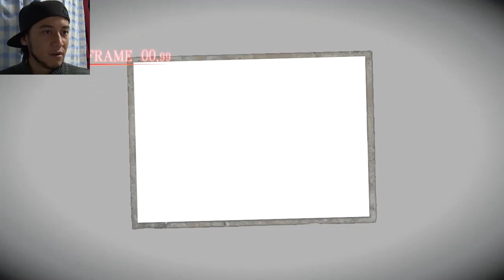Um medroso jogando Fatal Frame 5 Part-31 (Legenda PT-BR)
Reparem no meu sorriso quando eu descubro com quem a Miku casou

Conto com o seu joinha!